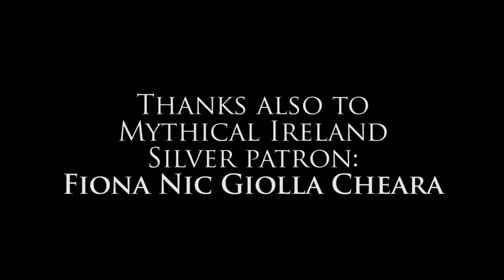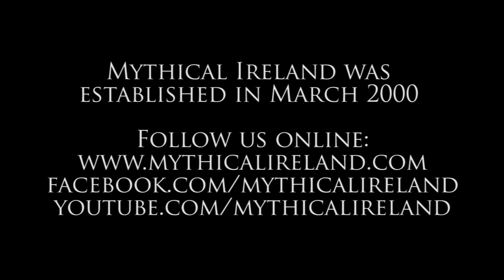Salmon of Knowledge mural Drogheda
The new Salmon of Knowledge mural on the wall of the Fitzwilliam Court complex, Dyer Street, Drogheda, is being painted by artist Ciarán Dunlevy. It will be the first of six mythological murals in the town.